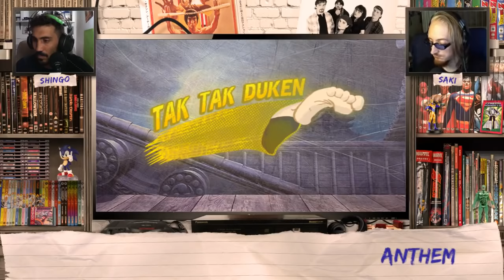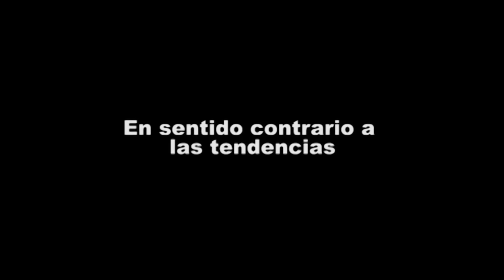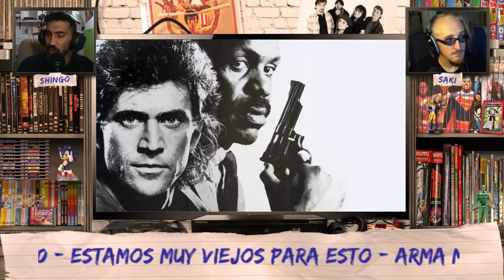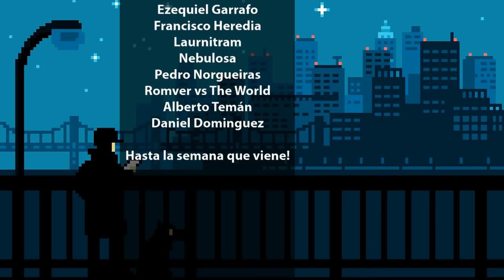Tak Tak Duken - 210 - Estamos muy Viejos para esto - Arma Mortal Saga.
Shingo se preparó un informe sobre la franquicia de Arma Mortal, hablamos de sus películas, algunas curiosidades y repasamos un poco sus videojuegos.

Todo eso más noticias, fernetudos y recomendaciones.

Buena semana!